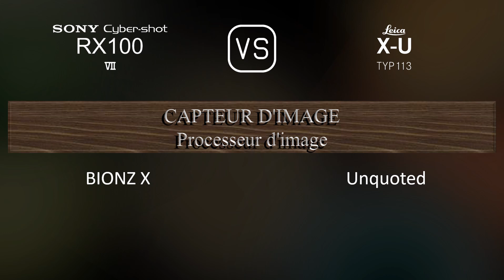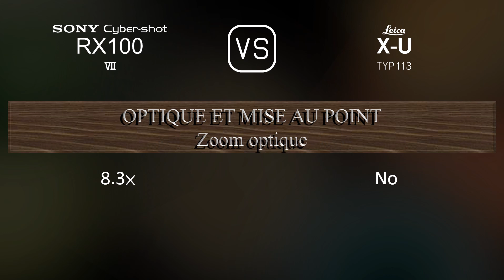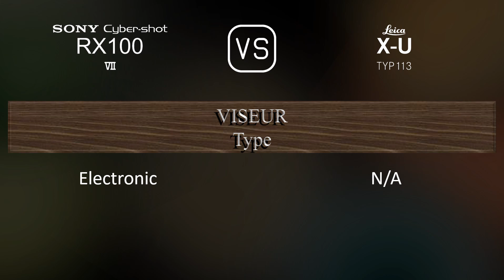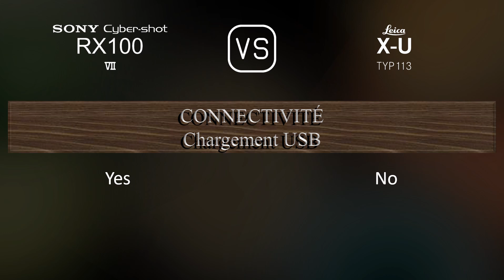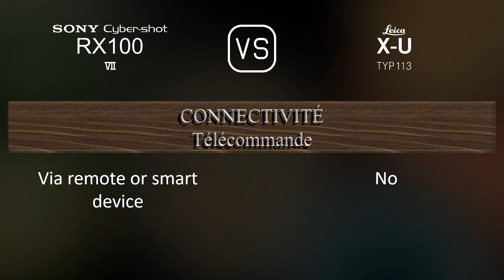Sony Cyber-shot RX100 VII vs. Leica X-U (Typ 113): Une Comparaison de Caractéristiques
Cette vidéo fournit un aperçu des fonctionnalités du Sony Cyber-shot RX100 VII et du Leica X-U (Typ 113) dans une comparaison de caractéristiques (comparison of specifications).

00:25 LANCEMENT
00:33 BOÎTIER
00:40 CAPTEUR D'IMAGE
01:01 IMAGE
01:16 OPTIQUE ET MISE AU POINT
01:55 ÉCRAN
02:13 VISEUR
02:27 FONCTIONNALITÉS PHOTOGRAPHIQUES
03:20 FONCTIONNALITÉS VIDÉOGRAPHIQUES
03:35 STOCKAGE
03:38 CONNECTIVITÉ
04:03 CARACTÉRISTIQUES PHYSIQUES
04:21 AUTRES CARACTÉRISTIQUES